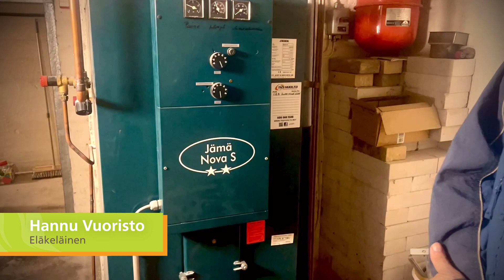🔥 Päivitä lämmitysjärjestelmäsi: öljystä hybridiksi! 🌍 | Älykkäämpi tie energiataloudellisuuteen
Tutustu, kuinka Hannu Vuoristo mullisti lämmitysjärjestelmänsä yhdistämällä öljylämmityksen moderniin lämpöpumppuun luodakseen energiatehokkaan ja kustannustehokkaan hybridilämmitysjärjestelmän! 🏡✨ Tässä videossa sukellamme syvälle Hannun pannuhuoneeseen tutkimaan siirtymistä perinteisestä öljylämmityksestä innovatiiviseen hybridiratkaisuun. Opi kaikki hybridilämmitysjärjestelmien eduista, mukaan lukien alhaisemmat energiakustannukset, parannettu ympäristövaikutus ja miten voit pidentää nykyisen lämmitysjärjestelmäsi käyttöikää. 🌱💡

Hannu jakaa kokemuksensa, mukaan lukien Dimplex-lämpöpumpun asennuksen, kustannussäästöt ja miten järjestelmä sopeutuu kylmiin talvipäiviin. Olitpa sitten harkitsemassa lämmitysjärjestelmäsi päivittämistä tai vain utelias siitä, miten hybridilämmitysjärjestelmät toimivat, tämä video on sinulle! 🛠️🌡️